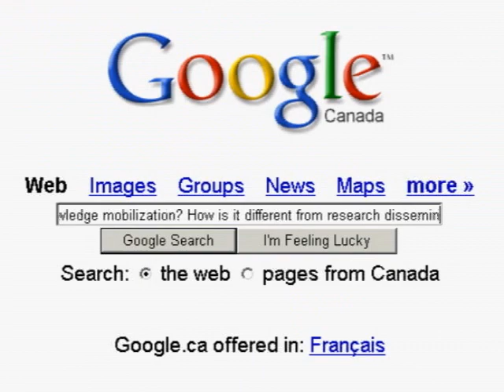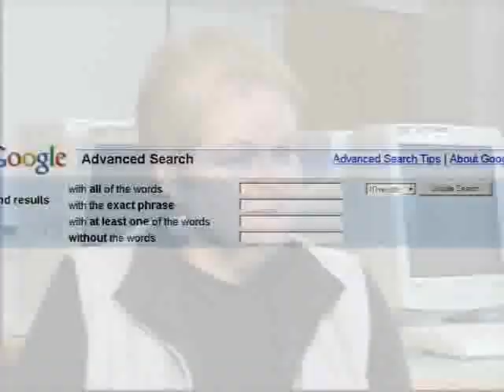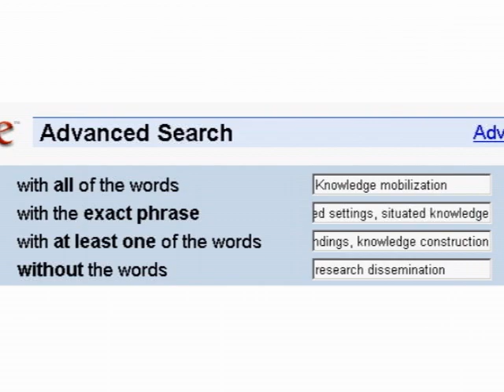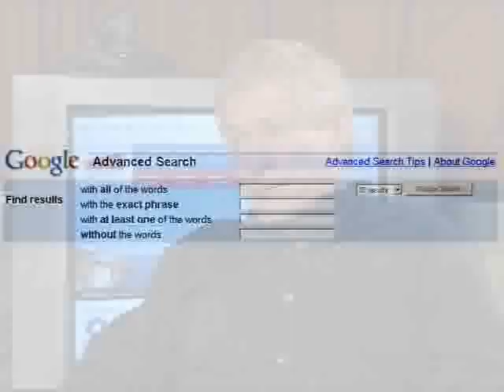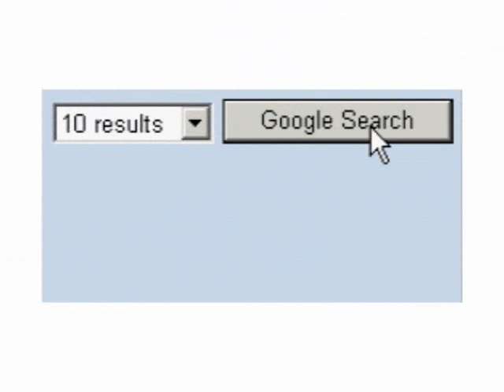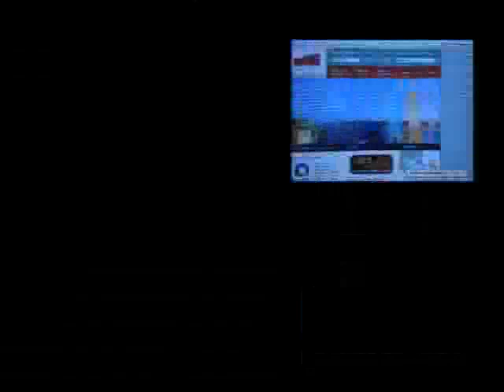Knowledge mobilization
This video was created as part of a Community University Research Alliance on E-learning at Memorial University of Newfoundland. It explores questions such as Why do we do research? And once we do how do we should we dessiminate our results.